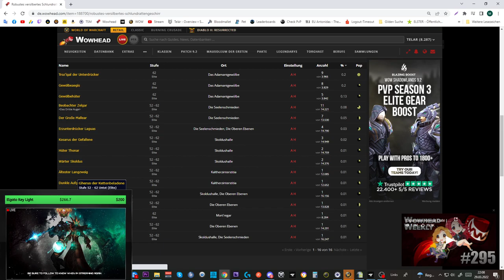Mount Guide #230: [Kolossale Umbralederschlundratte] - Patch 9.2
Amazon (Games):